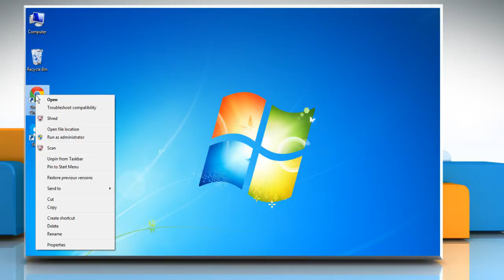How to Export Contacts from AOL® Mail account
If you want to export contacts from AOL® Mail account, watch this video and follow the steps to do so.